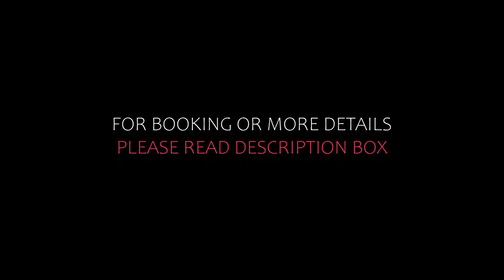Top 5 Recommended Hotels In Schmalkalden | Best Hotels In Schmalkalden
Queries Solved:
1) Top 5 Recommended Hotels In Schmalkalden
2) Top 5 Hotels In Schmalkalden
3) Top Five Hotels In Schmalkalden
4) Top 5 Romantic Hotels In Schmalkalden
5) 5 Best Hotels For Couples In Schmalkalden
6) Hotels In Schmalkalden
7) Best Hotels In Schmalkalden
8) Top 5 Luxury Hotels In Schmalkalden
9) Luxury Hotel In Schmalkalden
10) Luxury Hotels In Schmalkalden
11) Luxury Stay In Schmalkalden
12) Top 5 4 Star Hotel In Schmalkalden
13) Best 4 Star Hotel In Schmalkalden
14) 4 Star Hotel In Schmalkalden

Track Title: Fiesta de la Vida
Artist: Aaron Kenny